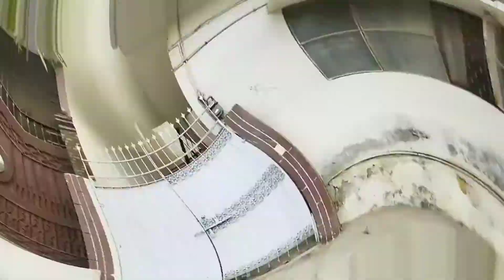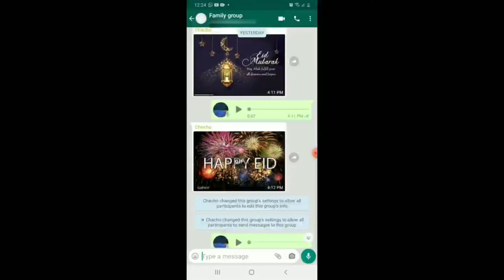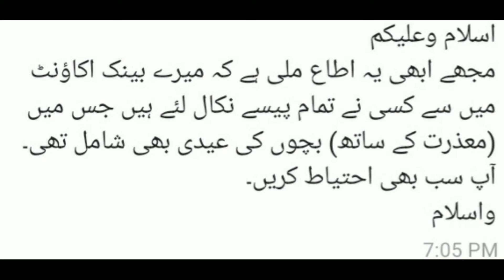Digital Eid | THE HYDZ